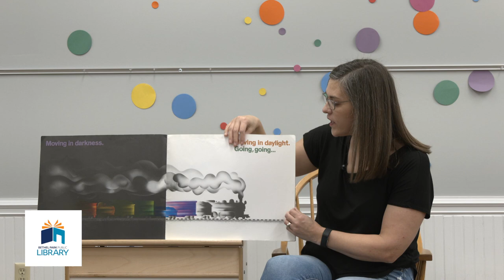Mother Goose on the Loose - January 2021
Ms. Sarah is back with more Mother Goose on the Loose with fun music and it's for your child and the whole family.